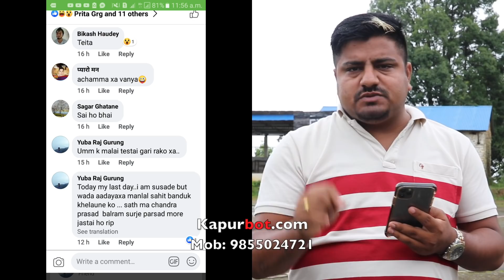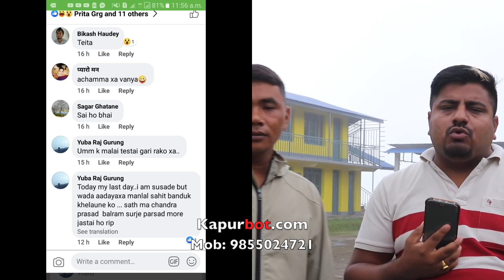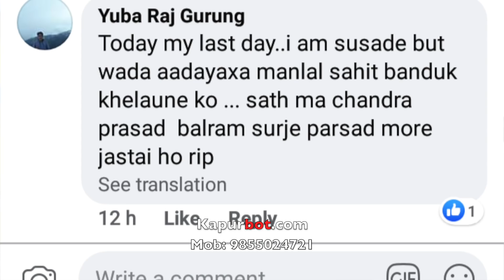रातारात सन्ताेष लमजुङ्गमा, खाना खान नपाएर क्वारेन्टिनमा आत्म ह त्या, झुन्डिनु अघि फेसबुकमा स्टाटस।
कपुरबाेट मिडिया प्रालि सञ्चालित कपुरबाेट डटकमकाे आधिकारिक युट्युब च्यानल 'कपुरबाेट टीभी'मा समाजका विभिन्न आयाम, समसामयिक विषय, समाचार, कथा, डकुमेन्ट्रीसहित सान्दर्भिक सामग्रीहरु हेर्न पाइनेछ । हाम्रा सामग्री सबभन्दा पहिले हेर्नका लागि कृपया हाम्रो च्यानल सब्सक्राईब गरी घन्टीको बटन थिच्न नभुल्नुहोला ।
तपाईंको टोल छिमेकमा रहेका समाचारमूलक र रोचक विषय कपुरबाेट टीभीमा समेट्न चाहनुहुन्छ भने हामीलाई सम्पर्क गर्न सक्नुहुनेछ ।

यस च्यानलमा अपलोड गरिएका कुनै पनि सामग्री पुनः उत्पादन, प्रसारण गर्न सख्त मनाही छ । अनुमति बिना कपुरटबाेट टीभीका सामग्री कुनै च्यानलमा अपलोड गरेको वा प्रयोग गरेको भेटिए प्रचलित कपीराईट कानून बमोजिम कारवाही प्रक्रिया अघि बढाइनेछ ।